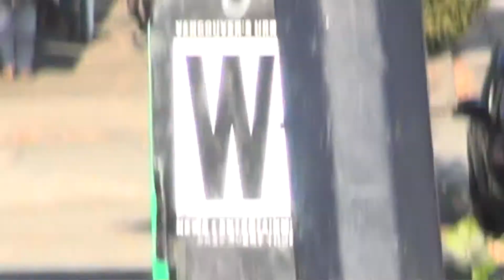Response Compilation 10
In Order
1. Vancouver Fire Spare Engine 8 Reponding
2. BCAS 63078 Responding
3. Vancouver Unmarked Ford Expedition Responding
4. Vancouver Fire Spare Engine 8 Responding
5. Vancouver Fire Spare Quint 6 Responding
6. Vancouver Fire Rescue 7 Responding
7. Vancouver Fire Medic 8 Responding
8. BCAS Chevy Demers Responding
9. BCAS 63002 Responding
10. Vancouver Fire Medic 8 Responding
11. Vancouver Fire Medic 8 Responding
12. BCAS 63004 & a Ford Crestline Responding
13. BCAS 63002 Responding
14. Vancouver Police CVPI Responding
15. BCAS 63004 Responding
16. BCAS 62634 Responding
17. Vancouver Police Unmarked Expedition Responding
18. BCAS 63078 Responding
19. BCAS Chevy Crestline Responding
20. Vancouver Police Marked CVPI Responding
21. Vancouver Fire Rescue 7 Responding and Cancelled
22. Vancouver Fire Engine 7 & Ladder 7 Responding
23. Vancouver Fire Rescue 7 Responding
24. BCAS 62859 Responding
25. BCAS Chevy Demers Responding
26. Vancouver Fire Rescue 7 Responding
27. BCAS 63002 Responding
28. BCAS Supervisor Responding
29. Vancouver Fire Rescue 7 Responding
30. Vancouver Fire Rescue 7 Responding
31. Vancouver Fire Rescue 7 Responding
32. BCAS 62638 Responding
33. BCAS Chevy Crestline Responding
34. BCAS 63078 Responding
35. Vancouver Fire Engine 7 Responding
36. Vancouver Fire Engine 7 & Ladder 7 Responding
37. BCAS Chevy Demers Responding
38. BCAS 63078 Responding